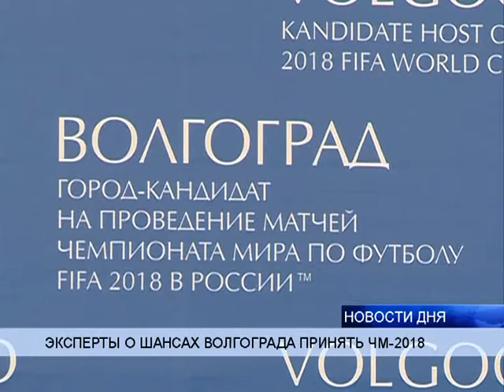ВОЛГОГРАД - ГОРОД, КОТОРЫЙ ДОСТОИН!